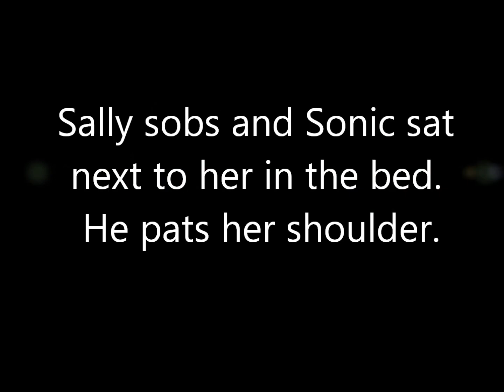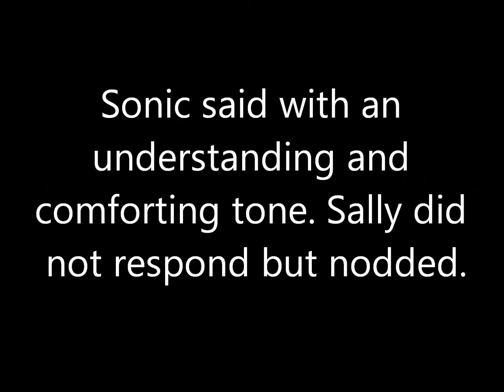SEQUEL: Agent G.U.N SonAmy part 77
Sequel to "Agent G.U.N Amy Rose," Sonic has joined the G.U.N and became an agent along with Amy, his girlfriend. These two love couple are in for some action!